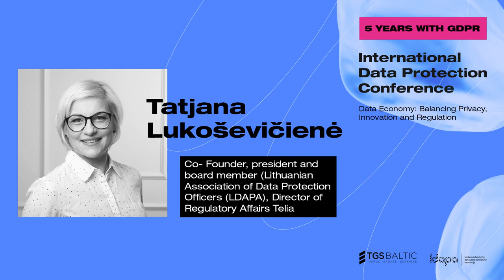Tatjana Lukoševičienė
Tatjana Lukoševičienė / Open Speech
Lithuanian Association of Data Protection Officers (LDAPA) / Co-Founder, President and board member
Telia / Director of Regulatory Affairs
Speaker of the annual International Data Protection Conference 2023